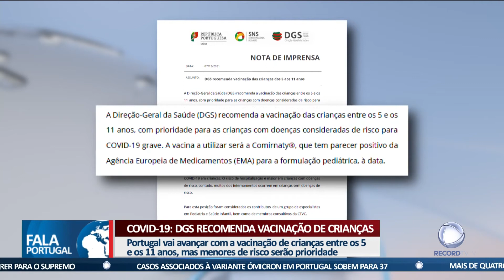DGS recomenda vacinação de crianças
Portugal vai avançar com a vacinação de crianças entre os 5 e os 11 anos. A Direção-Geral da Saúde deu luz verde esta tarde.